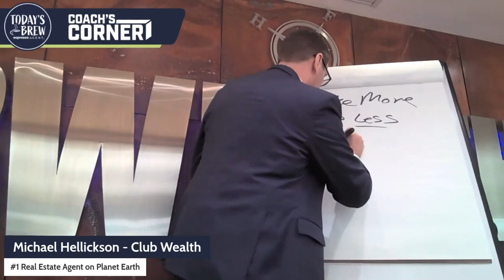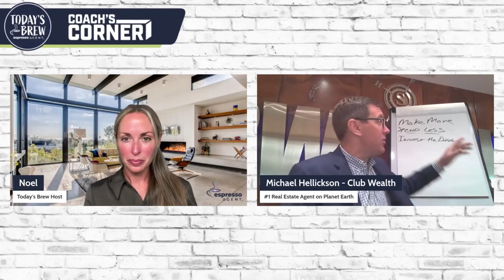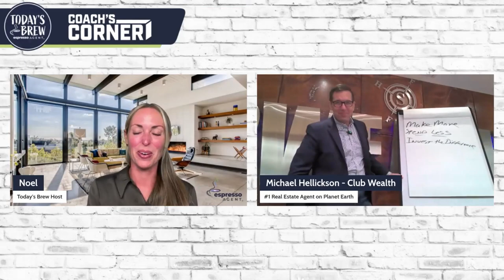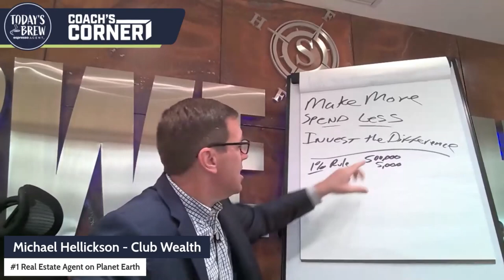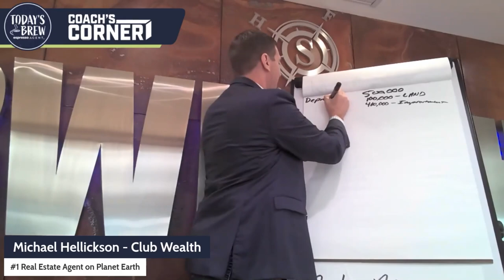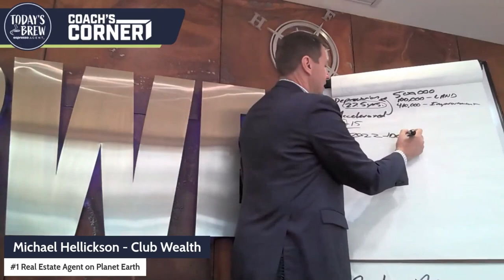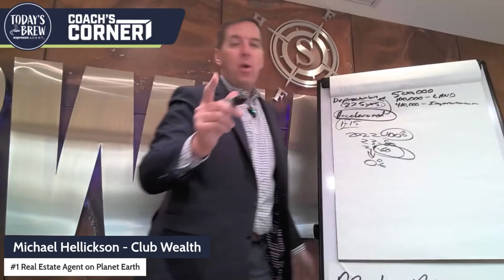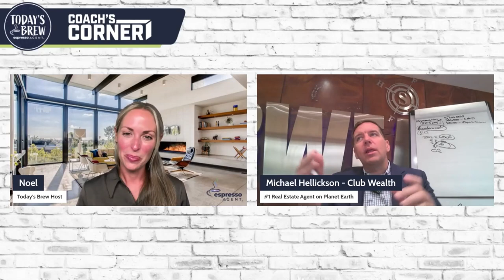Beyond the Sale: Building Lasting Wealth in Real Estate!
Join Michael Hellickson on Today's Brew as he unveils the secrets to building wealth through real estate. As the founder of Club Wealth Coaching, Michael brings his experience as a top real estate agent to the fore, advising on strategies beyond just acquiring listings. He details a three-part wealth-building strategy: increasing income, reducing expenses, and smartly investing the difference. Michael also stresses the importance of cash flow and introduces key investment criteria such as the 1% rule. This episode is essential for any agent focused on not just thriving in their career but also securing their financial future.

📣 Why Choose Espresso Agent? Hear directly from other highly successful agents who share how Espresso Agent has impacted their business, & why Espresso Agent is a valuable real estate lead generation service that you should be utilizing for your real estate business.
💭 Share your thoughts and questions in the comments below, and let's create a community where we uplift and support each other. Happy prospecting!